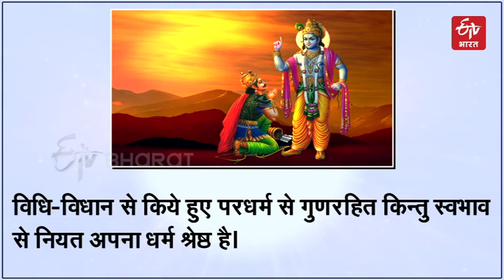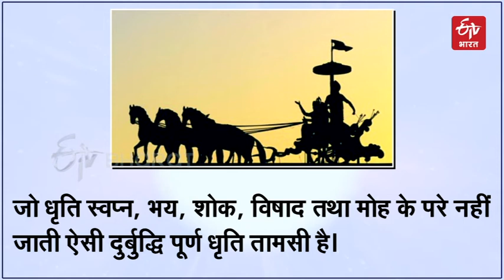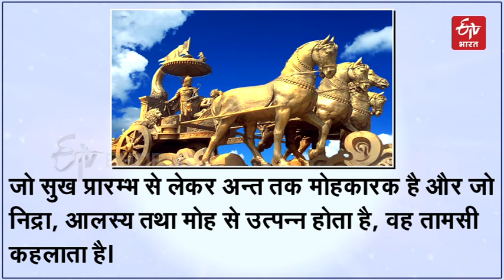आजची प्रेरणा : दिवसाची सुरुवात करा गीतेतील प्रेरक विचारांनी | Geeta sar | Aajachi prerana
Bhagavadgita : मनुष्य जीवनात मार्गदर्शक असलेले गीतेतील काही प्रेरक विचार 'ईटीव्ही भारत'च्या वाचकांसाठी